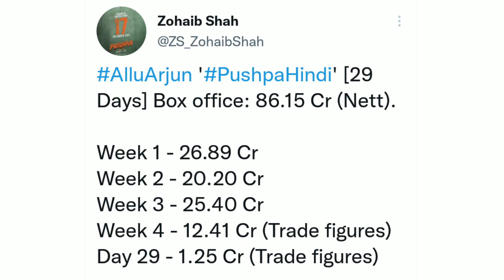AlluArjun 'PushpaHindi' [29 Days] Box office: 86.15 Cr (Nett).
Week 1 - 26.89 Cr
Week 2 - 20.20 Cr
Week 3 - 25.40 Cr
Week 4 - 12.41 Cr (Trade figures)
Day 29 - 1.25 Cr (Trade figures)